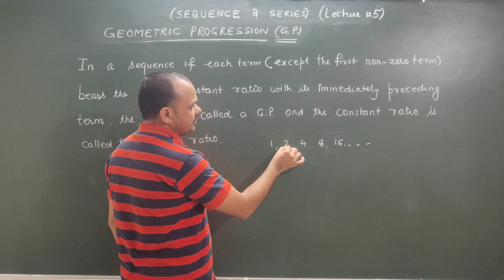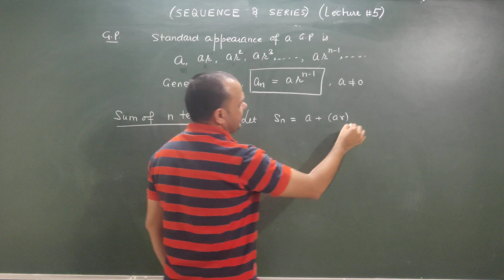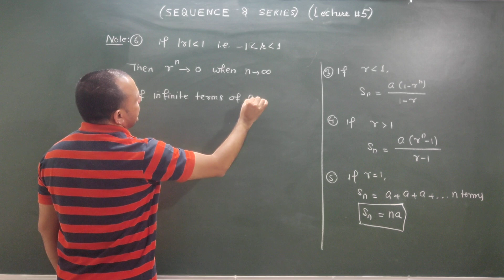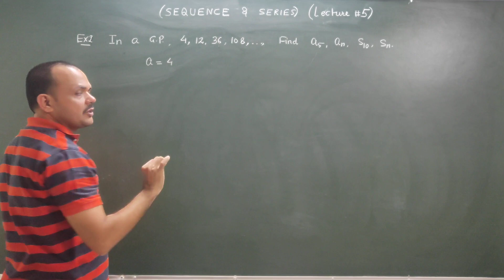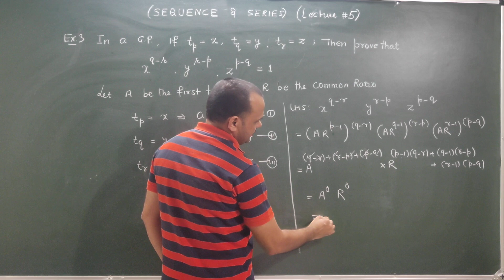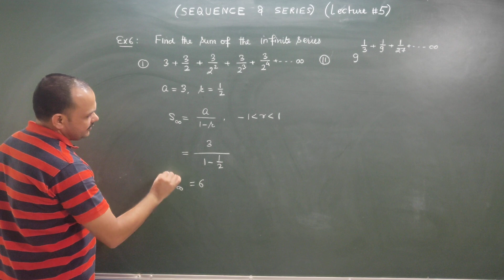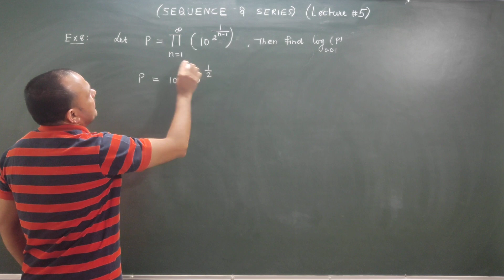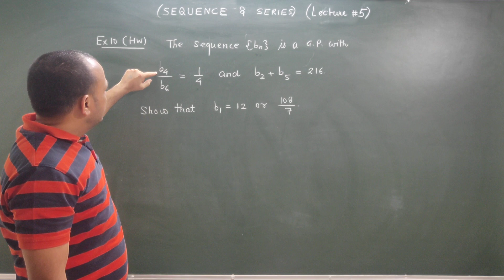GEOMETRIC PROGRESSION (G.P.) //SEQUENCE & SERIES///LECTURE -5